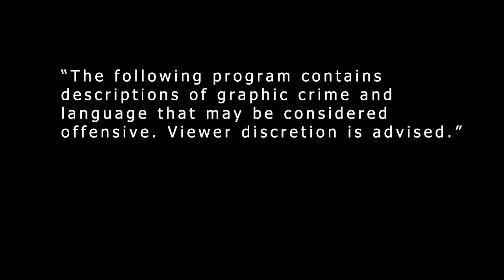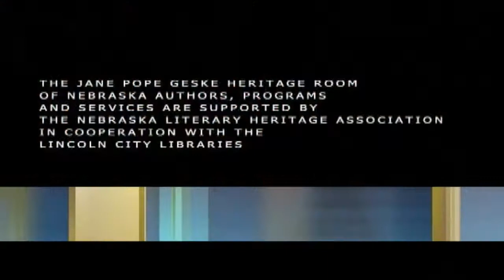2014-2015 AMES Reading Series (October) The Twelfth Victim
The 209th Ames Reading:

The Twelfth Victim: The Innocence of Caril Fugate in the Starkweather Murder RampageLinda Battisti and John Stevens Berry, Sr. have collaborated on a new book in 2014, published by Addicus Books, Omaha. The two authors will share information and read from their book entitled The Twelfth Victim: The Innocence of Caril Fugate in the Starkweather Murder Rampage.

Linda did her schooling at Rollins College, Winter Park, Florida; Universidad de Madrid, Madrid, Spain; and Cleveland-Marshall College of Law, Cleveland, Ohio. She is a trial attorney with the United States Department of Justice and prosecutes bankruptcy fraud cases in the Northern District of Ohio.

Steve attended Stanford University, Stanford, California; Northwestern University in Illinois, the Infantry Officer School at Fort Benning, Georgia; and the Judge Advocate General School in Charlottesville, Virginia. He is an attorney and the founder of the Berry Law Firm in Lincoln.